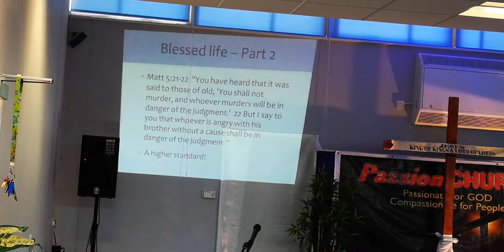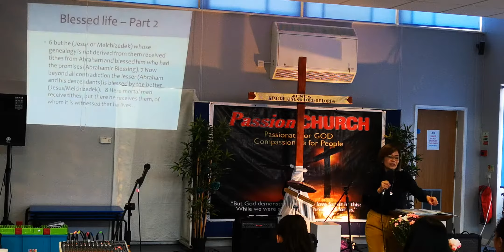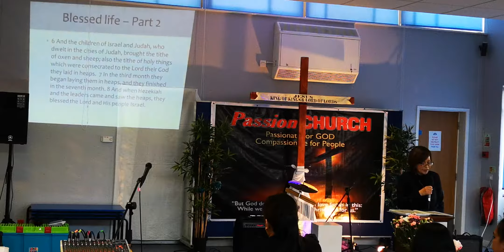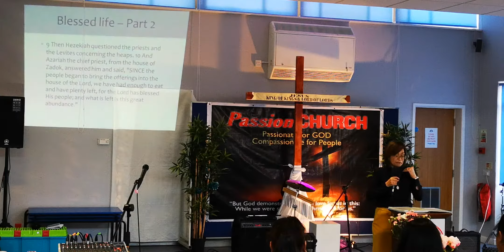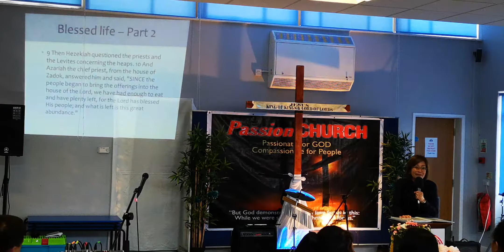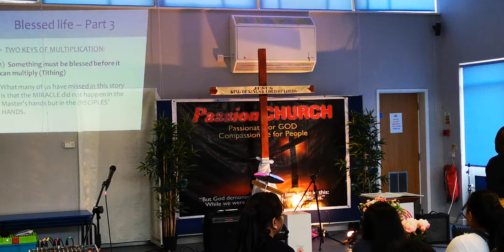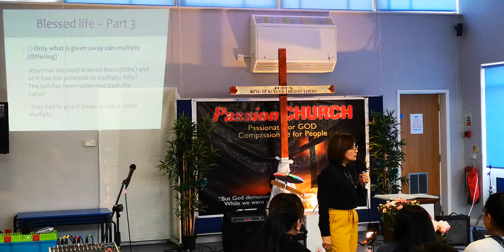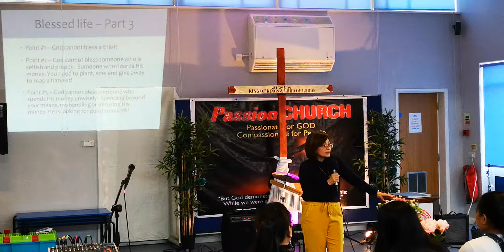06-05-18 Sunday Service Pastora Rachel (Topic Blessed Life p2)